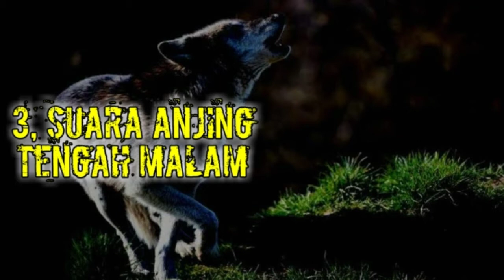SEREM 8 hewan ini bisa melihat makhluk halus| mitos atau fakta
Assalamualaikum. Kali ini admin bahas 8 hewan jika bersuara di tengah malam brati ada hantu (Mitos atau fakta) jika hewan ini bersuara di tengah malam berati ada hantu. Hewan yang paling di kagumi atau di pelihara oleh manusia | se imut imut hewan itu pasti punya kelebihan yaitu seperti hewan di vidio ini bisa merasakan dan melihat sosok hantu. | 8 hewan yang bisa merasakan keberadaan hantu.

 Terimakasih selamat menyaksikan guys .